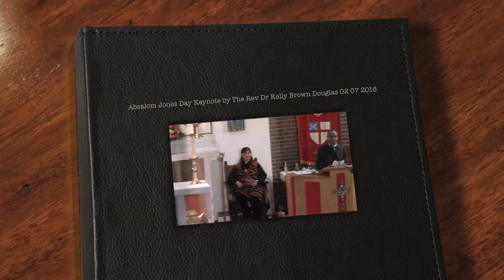Absalom Jones Day Keynote by The Rev Dr Kelly Brown Douglas 02 07 2016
The Reverend Dr. Kelly Brown Douglas gives the Keynote speech at the Absalom Jones Day Celebration of the Union of Black Episcopalians Chicago Chapter on Sunday February 7, 2016.  Absalom Jones Day commemorates the life and legacy of The Reverend Absalom Jones, the first African-American Episcopal priest ordained in the United States.  The  Rev. Dr. Fulton L. Porter, III is Rector and Dr. Keith Hampton is Music Director and Organist at St Thomas Episcopal Church at 3801 S. Wabash, Chicago, Illinois.   Join us for our 8:00 - 9:00 am for Sunday Service without hymns or choir.  Join us at 10:30 am for our  Sunday Service with hymns and choir.  After each service please join us for fellowship and refreshments.  Filmed by Rory Dean Smith,  St Thomas Video Ministry.